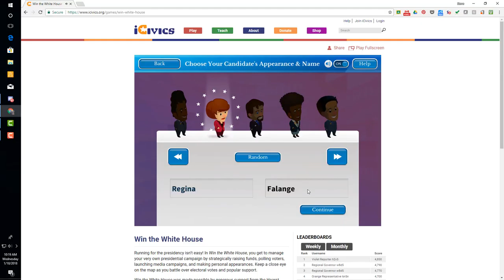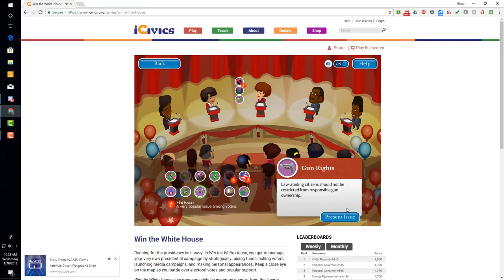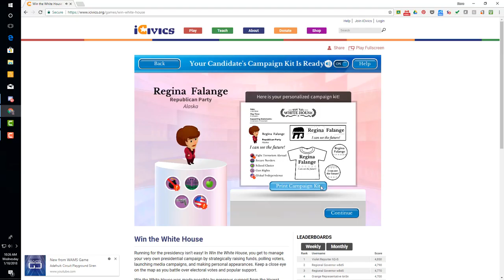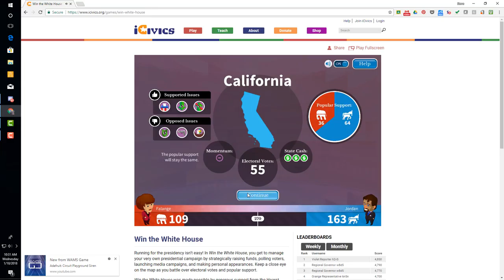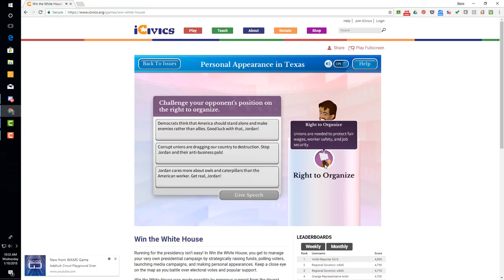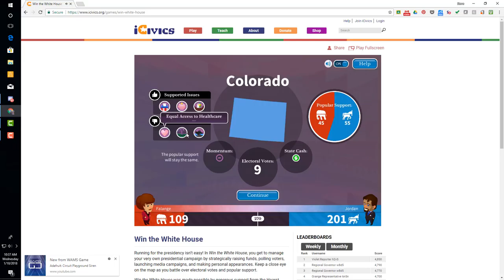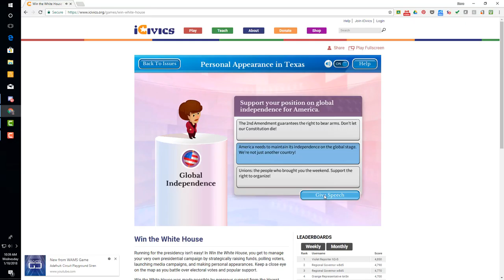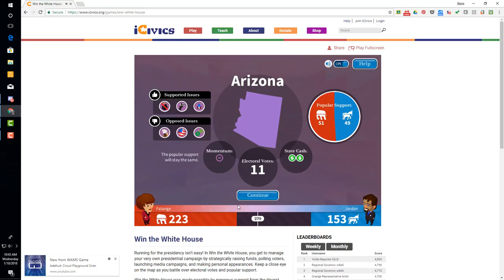REGINA FALANGE PRESIDENT?! Win the White House Student Lets Play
Join and watch Regina Falange (friends reference), run for president! Also, some critiques of the game.